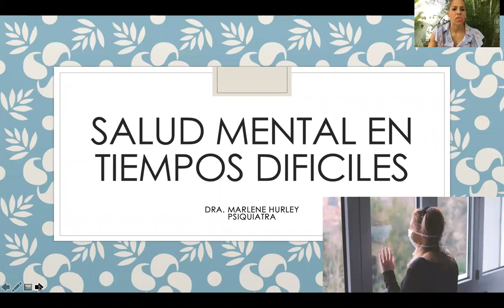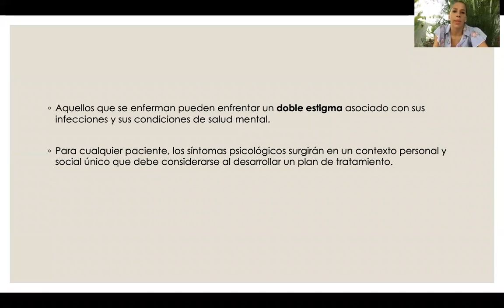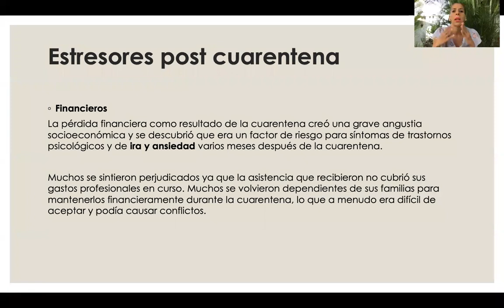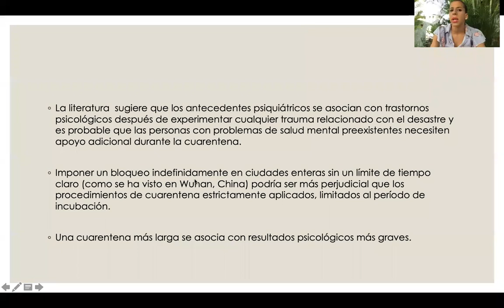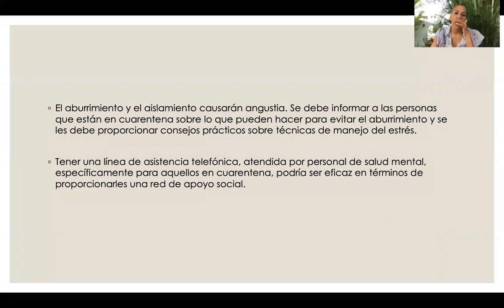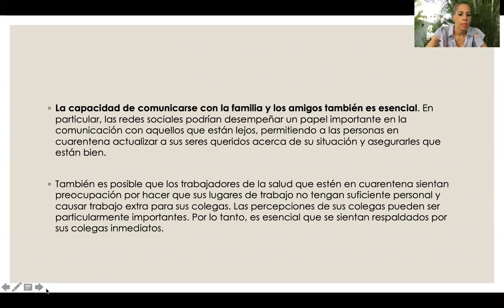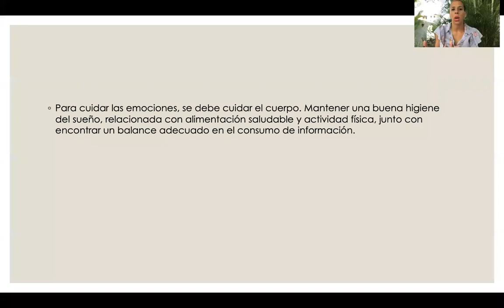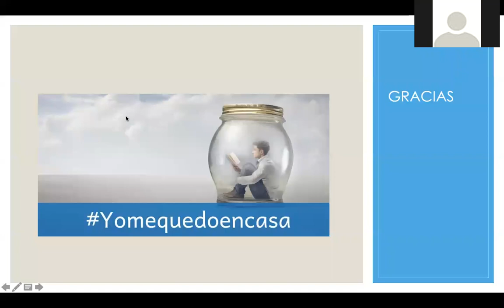III MÓDULO DE GESTIÓN EMOCIONAL - DEPRESIÓN EN TIEMPOS DIFÍCILES- DRA. MARLENE HURLEY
Al Comité Permanente de Educación Médica nos es muy grato presentarles nuestra 3era ponencia del Módulo de "Gestión Emocional" con el tema Depresión en Tiempos Difíciles, teniendo el gusto de poder contar con la Dra. Marlene Hurley, especialista en Psiquiatría, Doctora en Medicina Univ. de Panamá, Postgrado en Drogodependencia con Énfasis en Intervención 2016, Máster en Educación Superior, curso avanzado en Cuidados Paliativos